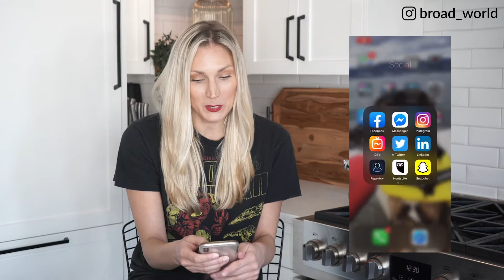How to use Instagram successfully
You want more followers and higher engagement on Instagram? Join the club.

What’s the secret to success? Engagement is a two-way street. Remember that it’s called SOCIAL media.

This video takes you through step-by-step instructions for how to:
Engage with the followers you have
Handpick the new followers to be your dream audience or clients
Reach more people with your content
Index your content for Instagram SEO (yup, that’s a thing!)
Humanize yourself (or your brand) to build trust and loyalty

These steps are a surefire starting point to make sure you’re putting your best foot forward. If you’d like to go a step further, I’d love to help you create beautiful, engaging content that brings you the customers and dollars you deserve.

If you’re looking to grow your Instagram following, let’s chat and come up with a personalized plan for you. Visit biz.broadworld.co to get in touch with me directly.